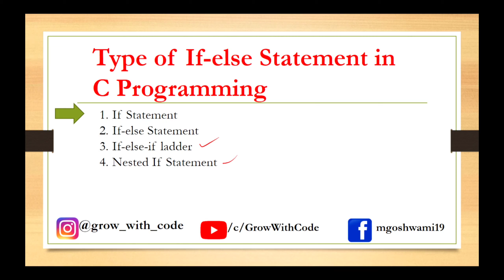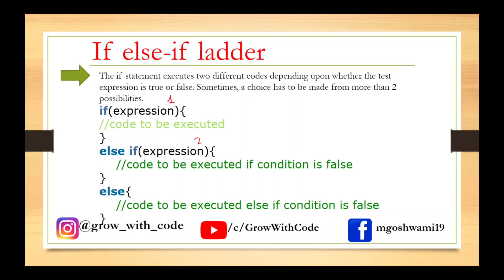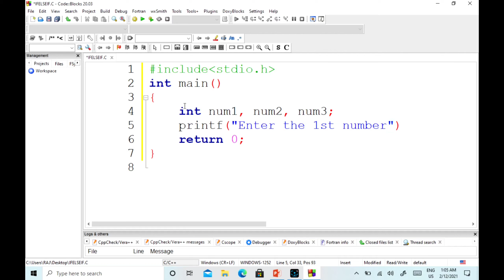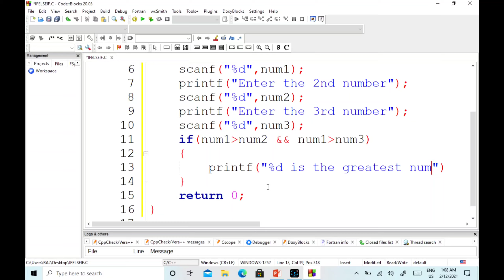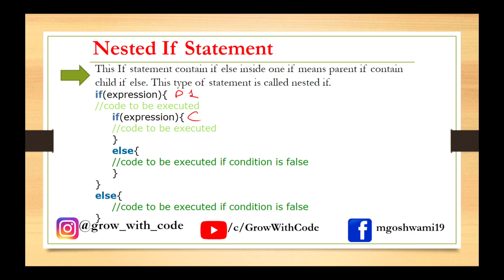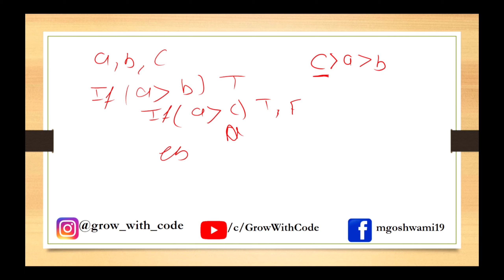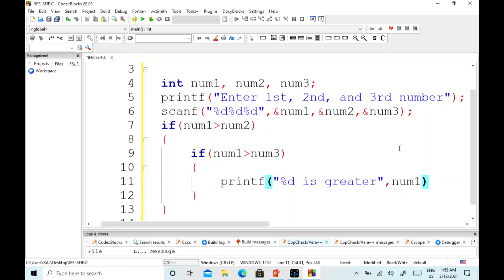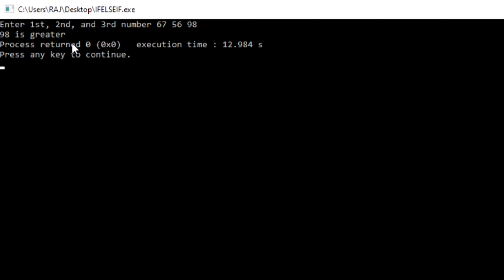Condition in C Programming || Lecture 11 || Hindi || Part 2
This is 11th video  of Basic to Advance C Programming Language in Hindi. In this Video I have tried to teach you Condition of C Programming. This is 2nd part of Condition. If else if ladder and nested If else are discuss in this video with help of programming and some example. So that you can easily understand. And also give me feedback so that  I can improve my self in comment section or in my Instagram.

In this tutorial, we’ll explore Conditions in C Programming, a fundamental concept that allows you to control the flow of your programs based on specific criteria. Understanding how to implement conditions is essential for creating dynamic and interactive applications in C.

In this video, you will learn:

What Are Conditions?: Get an overview of conditional statements and their importance in programming for making decisions.
If Statement: Learn how to use the if statement to execute a block of code only when a specific condition is true.
Else Statement: Discover how to use the else statement to define an alternative block of code that runs when the if condition is false.
Else If Ladder: Understand how to chain multiple conditions together using else if to create more complex decision-making processes.
Switch Statement: Explore the switch statement as an alternative to multiple if statements, and see how it can simplify your code for specific scenarios.
Nested Conditions: Learn how to nest conditional statements within each other to create more intricate logic and flow in your programs.
By the end of this video, you’ll have a clear understanding of how to implement and use conditions effectively in your C programs. This tutorial is perfect for beginners and those looking to strengthen their programming skills.